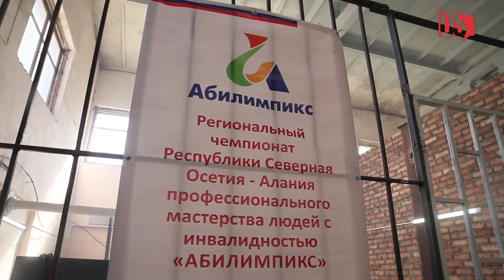В Осетии стартовал региональный этап чемпионата по профессиональному мастерству «Абилимпикс»-2018